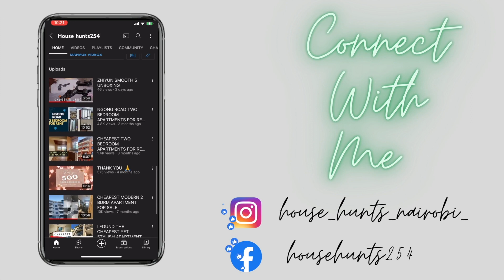EXECUTIVE 2 BDRM APARTMENTS IN RUAKA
The above NEW BUILD 2 bedroom apartments are located in Ruaka and are for sale @ KSHS 8.5 MILLION
LOCATION: RUAKA
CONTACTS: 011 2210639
PRICE: KSHS 8.5M

FAQs:
CAMERA: IPHONE
LIGHTING: NATURAL